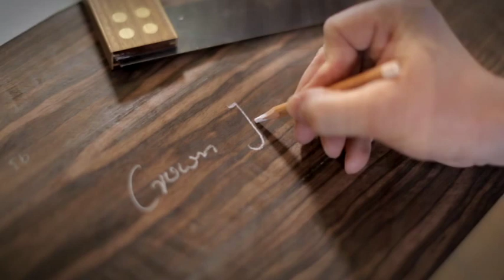スタインウェイ＆サンズ 希少な木材で仕上げた特別な1台 "Crown Jewels" シリーズ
スタインウェイ＆サンズ
世界中から集められた貴重な銘木を使用して外装を仕上げた、美しい佇まいの特別なシリーズ「クラウンジュエル」。ひとつひとつが世界に一台しかない、手作業でつくり上げられる芸術品です。